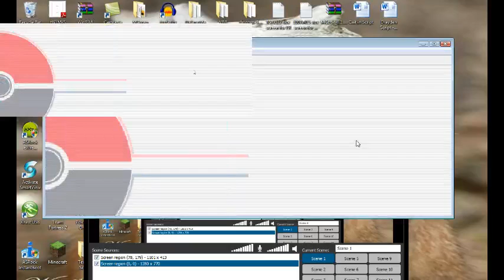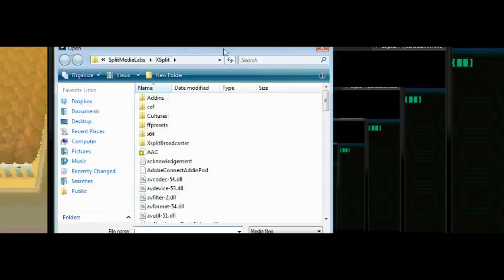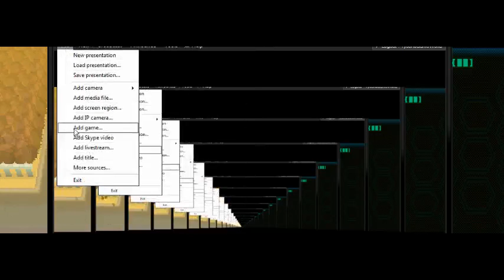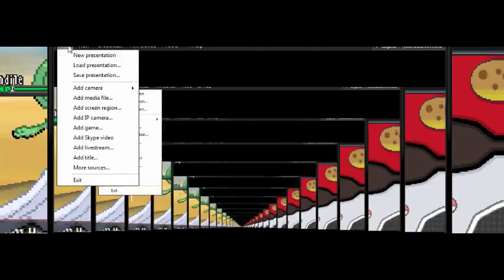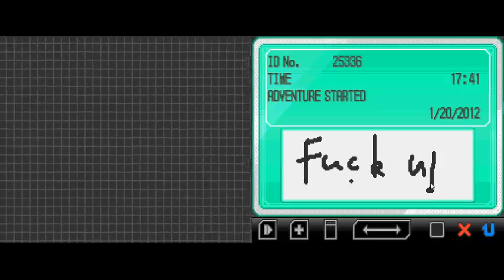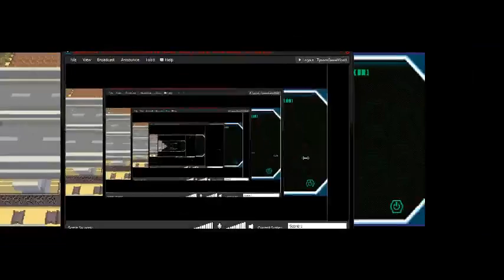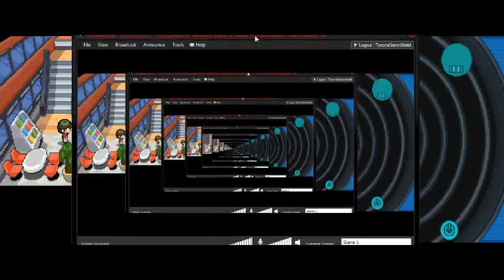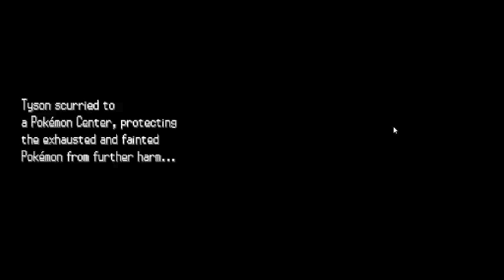Pokemon White 2 Blind Nuzlocke [Livestreamed]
This is the nuzlocke run I attempted to do blind in Pokemon White 2 on
Twitch.Tv Hope you enjoy :D --